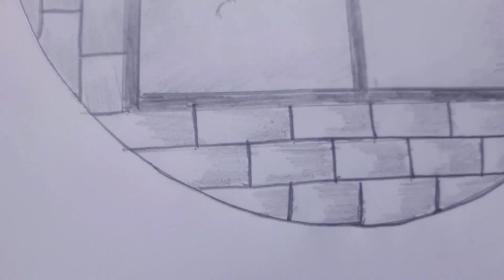Esay pencil ✎ drawing tutorial...